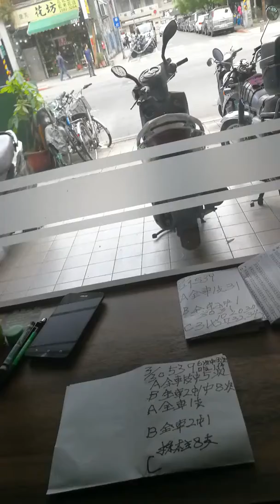環球郵報20180330-5一台灣539會員三月份賺錢報告A組牌全車一支中5次共賺十萬B組牌全車2中一8次共中160000 兩組牌共賺260000X1計算乘0.1賺26000元